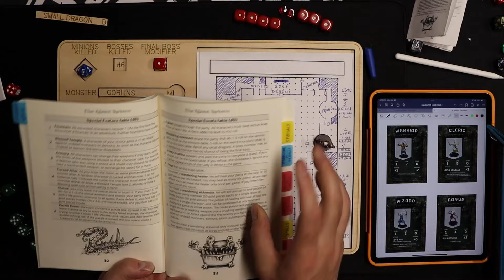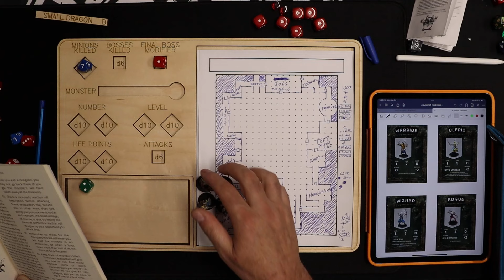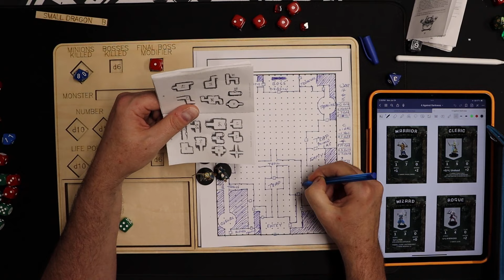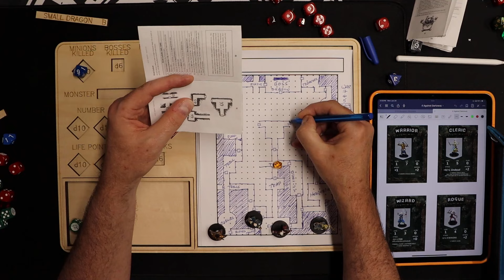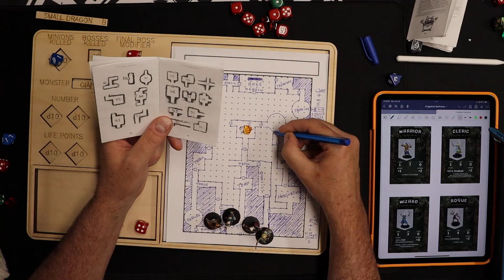Four Against Darkness - Solo Play - Episode 3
Welcome to my Four Against Darkness Campaign - 4AD is a solo dungeon delve using charts and tables and four adventurers that you control. In this third episode, my heroes are closing in on the Final Boss!

Four Against Darkness is a solo dungeon delve experience by Ganesha Games. You can find more information on 4AD at:

My custom laser-cut 4AD Player Board in the video can be found